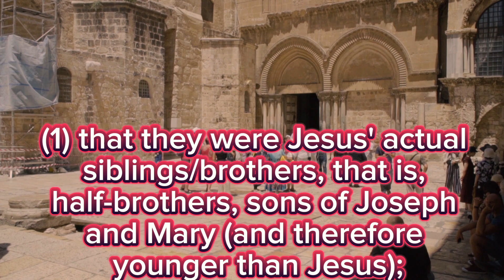Did Jesus have any brothers, sisters or siblings?jesus